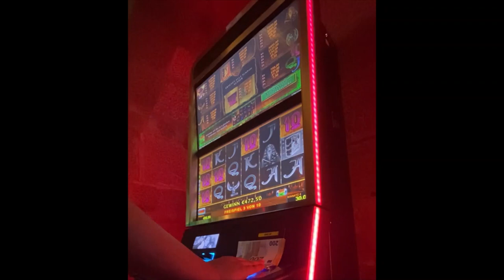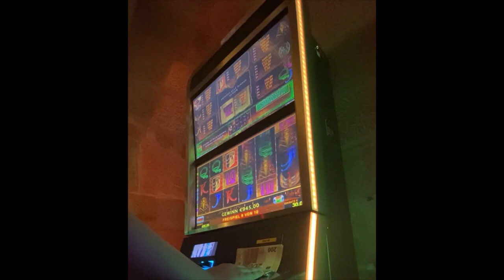Book of Ra 6 - Free Games, 5 Mummies (Huge Win, 30 Euros) Automat, Tragaperras